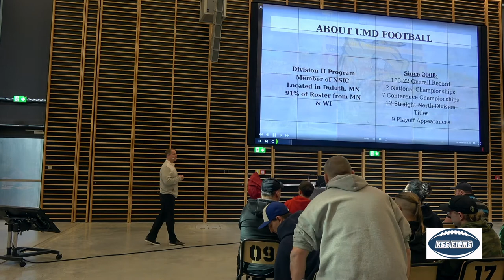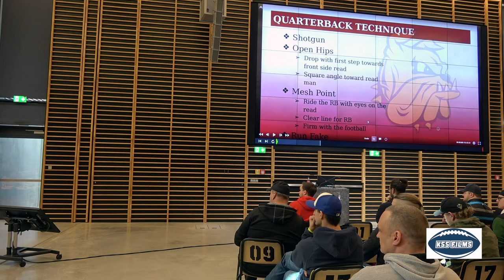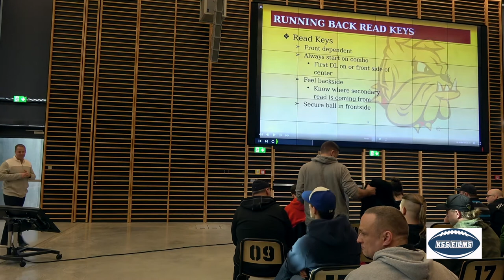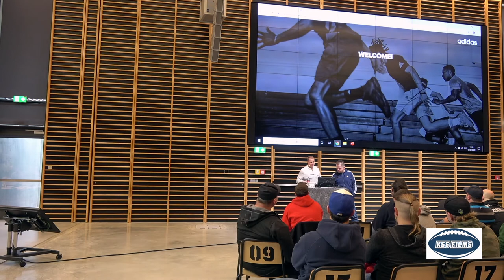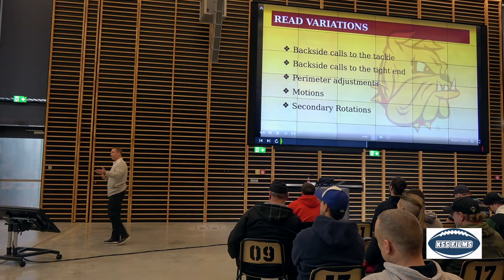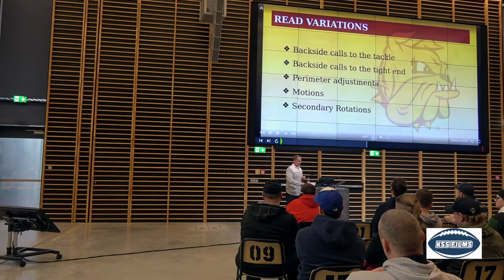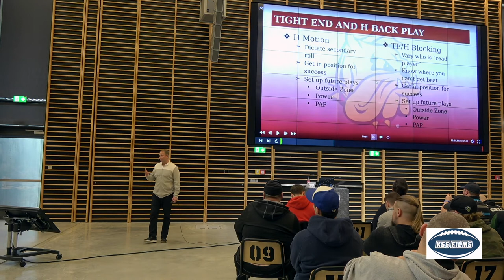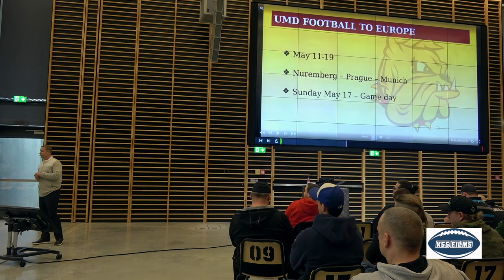15. BCC 2020 - 11 - Curt Wiese /Inside Zone Reads & Adujsments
Zum ersten Mal ist Coach Wiese als “Speaker” bei der 15. Bayerischen Coaches Convention. Mit einer Bilanz von 63 Siegen zu 12 Niederlagen gehört er zu den besten Trainern in der NCAA Div. II.

Seit 2013 lenkt er die Geschicke der University of Duluth und führte die Bulldogs zu zwei “perfect seasons” und vier NCAA Division II Playoff Teilnahmen. Sechs NSIC – North Division Titeln und zwei NSIC Championships.

Diese Bilanz spricht für eine sehr erfolgreiche Arbeit im College Football und man kann die weiteren Erfolge noch lange aufzeigen. Für die Verantwortlichen der Convention ist es ein weiterer großer Erfolg einen solch guten Trainer im American Football nach Herzogenaurach zu bekommen.

Curt Wiese spielte selbst QB an der Minnesota State Uni.-Mankato und auch an der Uni. Of Wisconsin-Stevens Point. Bereits 2006 wurde er Cheftrainer des Marietta College und wechselte zwei Jahre später zu UMD. Dort coachte er als QB-Trainer und OC bis er dann 2013 die Cheftrainerposition übernahm.

Coach Wiese wird an der Convention in Herzogenaurach über das Coaching von QB`s und Offense-Strategien sprechen. Natürlich werden dabei auch Segmente aus seiner Erfahrung als Cheftrainer einfließen. Seine Themen werden mit Videomaterial unterlegt sein und die Teilnehmer können sich auf sehr interessante und lehrreiche Vorträge freuen.

Martin Hanselmann zeigt sich sehr zufrieden mit der Verpflichtung von Curt Wiese: ”Ich kenne Coach Wiese bereits viele Jahre und seine Erfolge sind außerordentlich. Für die Convention ist er eine absolute Bereicherung und die Teilnehmer werden exzellente Vorträge von ihm hören.”